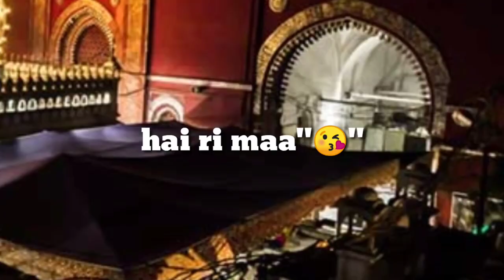Nizamuddin Auliya Status 2023||720Urs Status Nizamuddin Auliya||Nizamuddin Dargha Status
nizamuddin auliya status,
nizamuddin auliya status full screen,
nizamuddin auliya status qawwali,
nizamuddin auliya status naat,
ya nizamuddin auliya status,
main peer payo nizamuddin auliya status,
dilli te nizamuddin auliya status,
aaj rang hai nizamuddin auliya status,
delhi dargah nizamuddin auliya status,
delhi nizamuddin auliya status,
nizamuddin auliya status song,
nizamuddin auliya qawwali,
auliya song status,
hazrat nizamuddin auliya qawwali,
hazrat nizamuddin auliya,
nizamuddin auliya,
auliya atif aslam ringtone,
nizamuddin auliya ke status,
ya garib nawaz status,
ख्वाजा मेरे ख्वाजा स्टेटस,
ख्वाजा का स्टेटस,
nizamuddin auliya 4k status
urs nizamuddin auliya status,
nizamuddin auliya urs status,
urs nizamuddin auliya 2022 qawwali,
urs nizamuddin auliya 2022,
urs nizamuddin auliya 2023
dargha nizamuddin,
dargah nizamuddin auliya delhi,
dargah nizamuddin,
dargah nizamuddin auliya,
dargah nizamuddin auliya qawwali,
dargah nizamuddin auliya delhi live,
dargah nizamuddin auliya official,
dargah nizamuddin delhi,
nizamuddin auliya dargah sharif,
bajrangi bhaijaan nizamuddin dargah song,
nizamuddin dargah status,
nizamuddin dargah a spiritual oasis in,
हजरत निजामुद्दीन की दरगाह,
hazrat nizamuddin dargah,
hazrat nizamuddin auliya,
हजरत निजामुद्दीन मरकज,
nizamuddin dargah sharif,
हजरत निजामुद्दीन का स्टेशन,
हजरत निजामुद्दीन औलिया कव्वाली,
हजरत निजामुद्दीन,
hazrat nizamuddin,
हजरत निजामुद्दीन औलिया,
हजरत निजामुद्दीन दरगाह,
ऋषि उद्यान अजमेर,
निजामुद्दीन दरगाह की कव्वाली,
ख्वाजा निजामुद्दीन,
निजामुद्दीन की दरगाह,
निजामुद्दीन दरगाह वीडियो,
हजरत निजामुद्दीन का कव्वाली,
निजामुद्दीन का मजार,
दिल्ली निजामुद्दीन स्टेशन,
निजामुद्दीन नाथ,
निजामुद्दीन मजार,
निजामुद्दीन दरगाह दिल्ली,
दिल्ली निजामुद्दीन औलिया,
निजामुद्दीन औलिया की दरगाह,
निजामुद्दीन की मजार,
निजामुद्दीन औलिया का मजार,
निजामुद्दीन दरगाह शरीफ,
कचोचा शरीफ,
nizamuddin dargah से जामा मस्जिद पर,
ज्ञानी मस्जिद,
nizamuddin dargah urs 2023